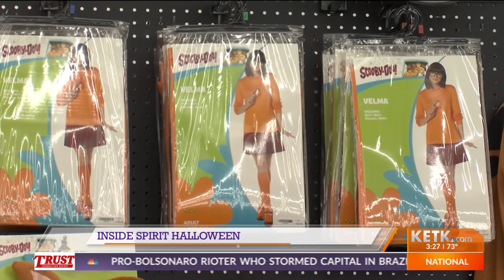Are Halloween Peeps an abomination of holiday boundaries?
The classic Easter candy, Peeps, have expanded beyond their Easter holiday season into the Halloween realm.